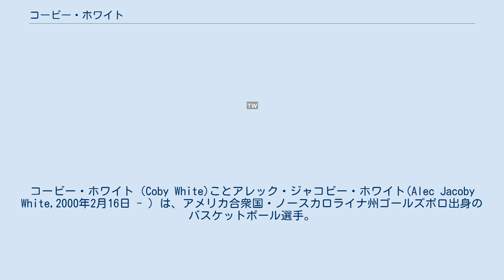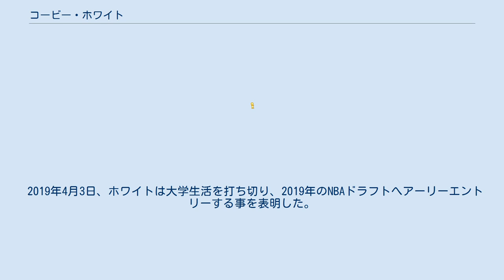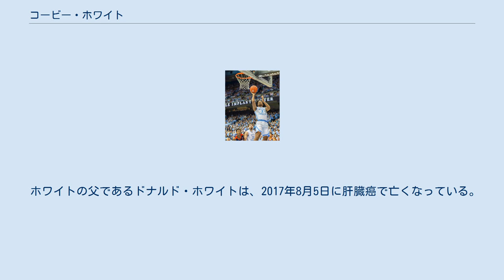コービー・ホワイト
コービー・ホワイト（Coby White)ことアレック・ジャコビー・ホワイト(Alec Jacoby White,2000年2月16日 - ）は、アメリカ合衆国・ノースカロライナ州ゴールズボロ出身のバスケットボール選手。
ポジションはコンボガード。
 ホワイトは6フィート5インチ (195cm) のコンボガードであり、ノースカロライナ州ウィルソンのグリーンフィールド高校でプレイしていた。
 ホワイトは4年間の高校生活で総計3,573点を記録しており、先輩となるジェイムソン・カリーが保持していた3,307点を超えてチームの歴代1位に輝いている。
 シニアシーズン（高校3年生）が終了した時に、ホワイトはノースカロライナ州のトップバスケットボール選手として州内で「Mr.バスケットボール」に選ばれた。
 ホワイトは2018年のマクドナルド・オール・アメリカンに、後に大学でチームメイトとなるネイサー・リトルと共に参加した。
 高校を卒業した2018年の夏、ホワイトはアメリカ合衆国男子バスケットボールチームのU-18代表選手として選出されており、カナダで開催されたU-18 FIBA アメリカ大陸選手権でプレイをした。
この大会においてホワイトは金メダルの獲得へ向けてチームを牽引する活躍を見せ、オール・トーナメント・チームに選出される栄誉に輝いている。
 ホワイトは、2017年11月8日にノースカロライナ大学でプレイする事を決めた。
 2018年11月6日、ウォフォード大学との試合で先発ポイントガードとしてデビューを飾り、8点3アシストを記録して試合に勝利した。
 2019年2月26日、シラキュース大学との試合において、ホワイトはキャリアハイとなる34点を記録し、93-85で試合に勝利する原動力となった。
 2019年3月5日のボストン大学との試合で勝利を収め、さらにホワイトはマイケル・ジョーダンが持っていた大学1年生時の得点記録を塗り替えた。
 2019年4月3日、ホワイトは大学生活を打ち切り、2019年のNBAドラフトへアーリーエントリーする事を表明した。
 シカゴ・ブルズ 2019年6月20日に行われたNBAドラフトにおいて、彼は全体7位指名でシカゴ・ブルズに指名された。
 2019年11月12日に行われたニューヨーク・ニックス戦において、第4クォーターだけでスリーポイントシュートを7本沈め、1クォーターで決めたスリーポイントシュート数のチーム記録を更新した。
(試合は120-102で勝利) 1年目のシーズンは主にシックスマンとして65試合に出場した。
 ホワイトの父であるドナルド・ホワイトは、2017年8月5日に肝臓癌で亡くなっている。
彼はノースカロライナ・セントラル大学の元選手であり、卒業後は工場に務めていた。
 また姉と、マーズ・ヒル大学のアシスタントコーチをしている兄が兄弟にいる。